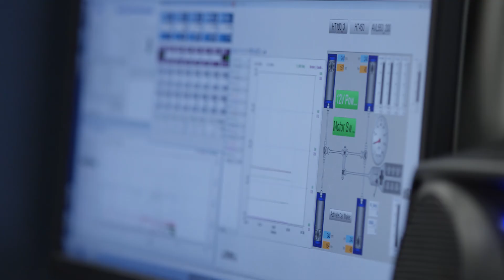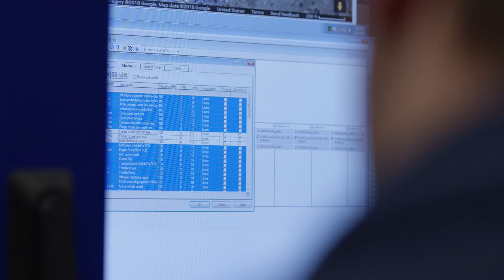Ford Mustang Mach-E 1400 | First Look | Driving.ca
The Mustang Mach-E 1400 is RTR’s latest monster hot-rod — a cooperative effort with the Ford Performance division — has, according to Ford, seven electric motors. The Mach-E 1400 also boasts a total of 1,400 brake horsepower. We're not sure what's more incredible.

Now, nevermind that 1,400 horsepower is just insane, or the fact that Ford probably could've done better than averaging 200 ponies per electric motor. The big question is, efficiency or even whether or not it's necessary — is where, in fact, you put seven electric motors when you only have four wheels.

The Mach-E 1400 is an insane, tire-shredding engineering marvel. Get the full scoop on Driving.ca right

Follow Driving!